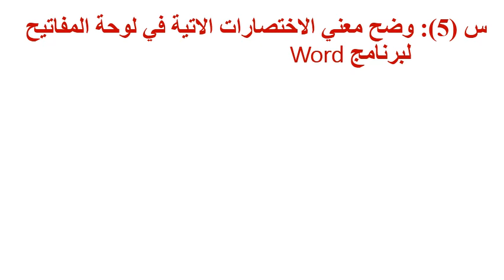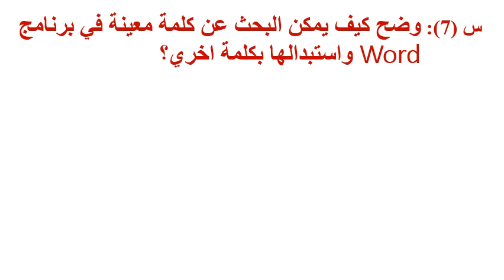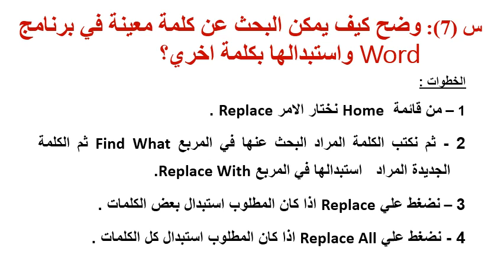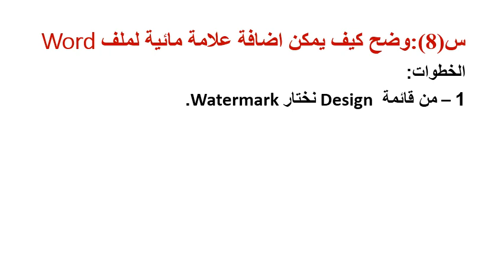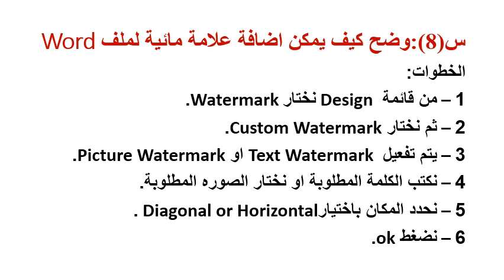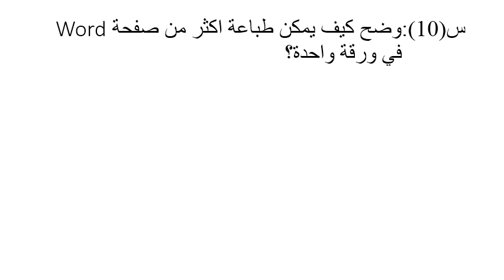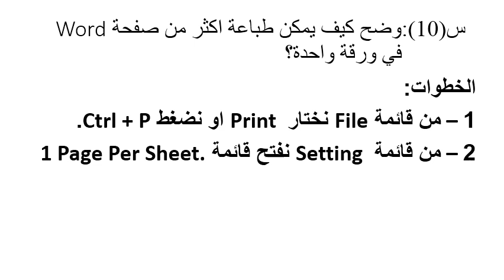الحاسب الآلي وتكنولوجيا المعلومات - تطبيقات الحاسب في مجال الأعمال (1) - د/ محمد السيد - 2